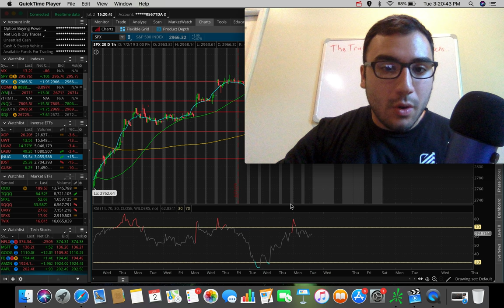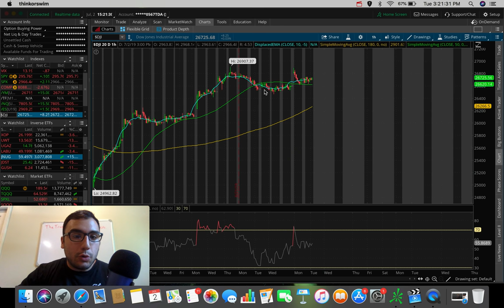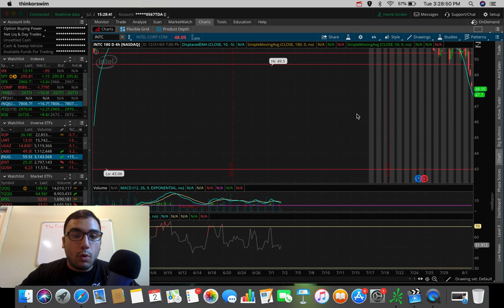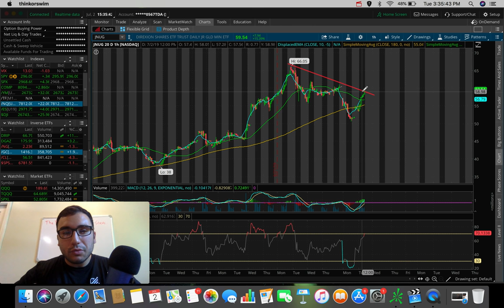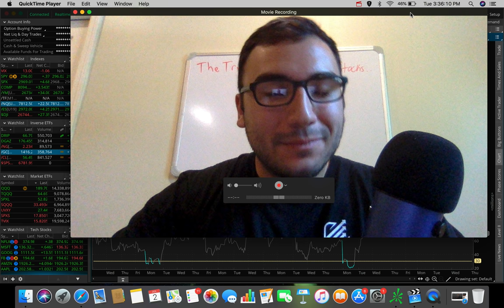🔴 I'm Swing Trading This Stock | Stock Market Update 7/2/19